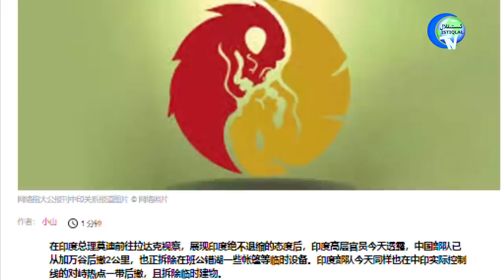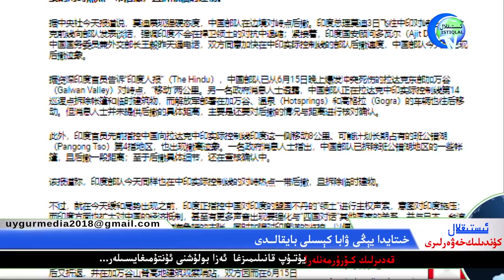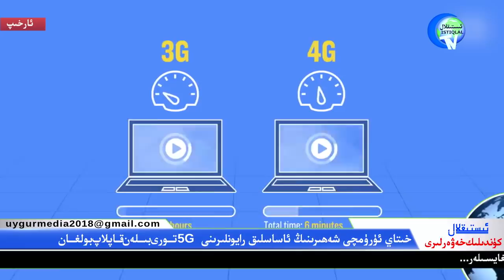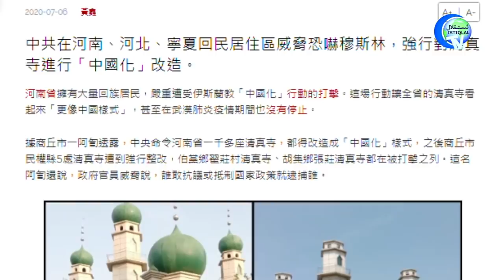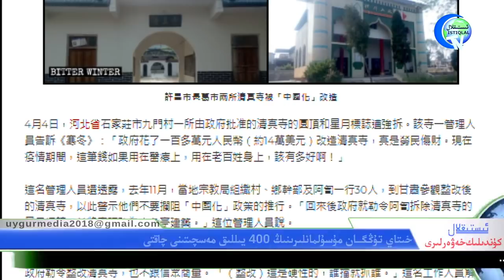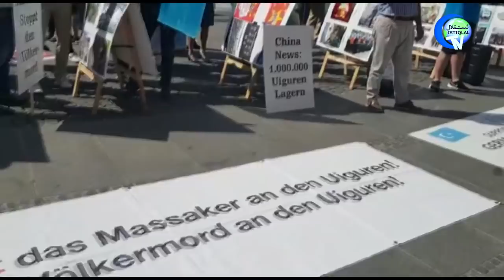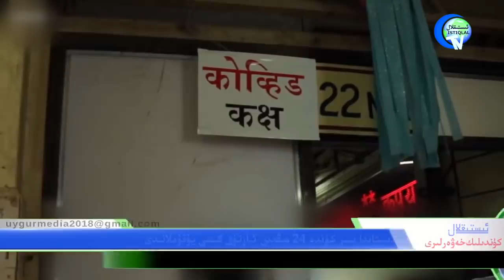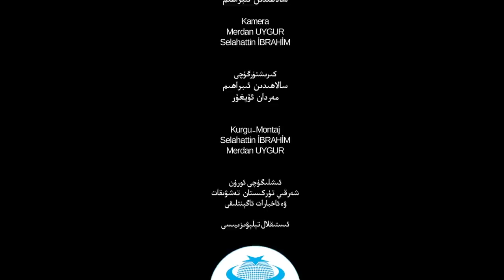ئىستىقلال كۈندىلىك خەۋەرلىرى 2020-07-07، خىتاي شەرقىي تۈركىستاندا تېررورلۇق جىنايىتى ئۆتكۈزمەكتە.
İstiqlaltv kundilik xewerliri 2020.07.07/ Xitay Sherqi Türkistanda Terrorluq Jinayiti Ötküzmekte